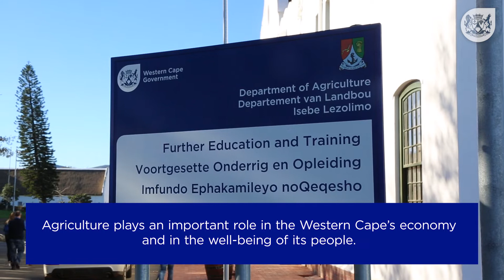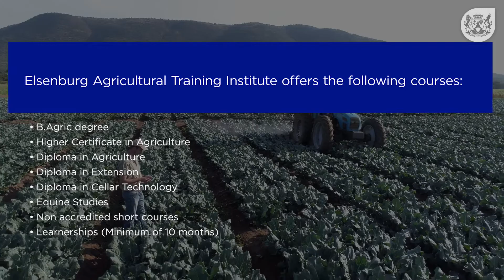Do you want to study agriculture?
Elsenburg Agricultural Training Institute was established in 1898 and was the first centre for agricultural training in Africa. Situated on the outskirts of Stellenbosch, students are guaranteed high level quality education, as well as an all rounded student experience that includes sport activities, student residences and other extra mural activities.
The training institution has secured an eminent track record in agriculture and especially in the field of agricultural training. Elsenburg Agricultural Training Institute offers Higher Education and Training (HET) and Further Education and Training (FET) level training, as well as a B.Agric degree that is offered in partnership with Stellenbosch University. Students are exposed to a range of subjects such as plant production, animal production, cellar technology, wine production, equine studies and scientific research within agriculture.